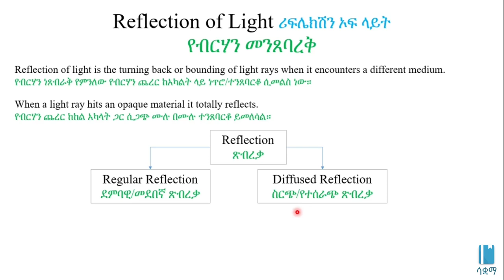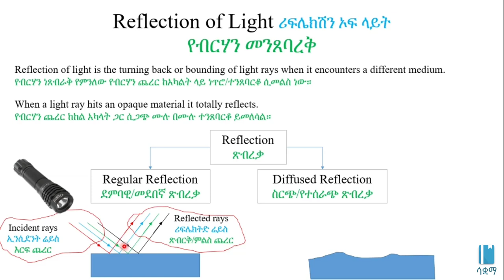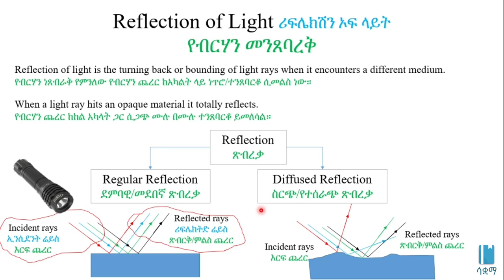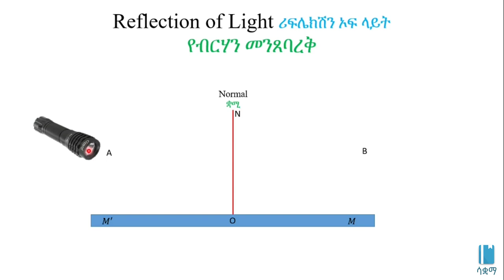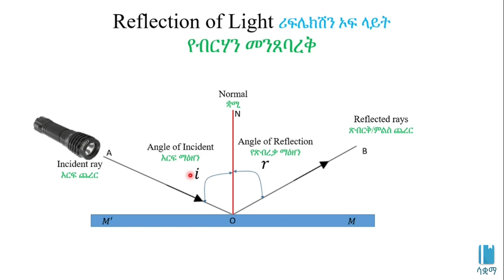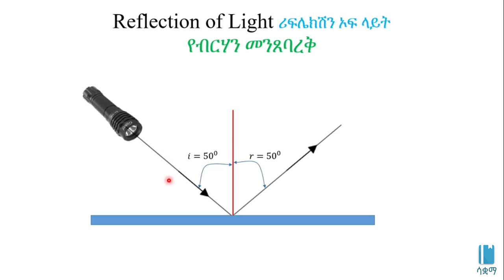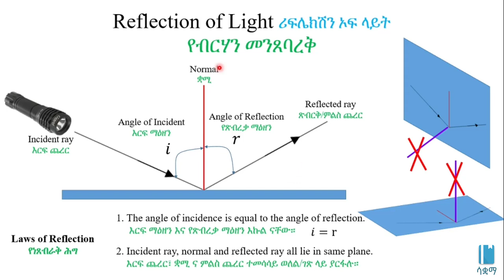Reflection of Light | የብርሃን መንጸባረቅ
In this video,  we learn about reflection of light. This video is based on Unit 6 of Grade 8 Physics of the Ethiopian curriculum. The academic videos published under Saquama (Education for Ethiopia) are in line with the Ethiopian curriculum.

በዚህ ቪዲዮ ስለ ብርሃን መንጸባረቅ እንማራለን።   ይህ ቪድዮ የተሰራው በ8ኛ ክፍል ፊዚክስ ምዕራፍ 6 ላይ ተመስርቶ ነው። በሳቋማ (ኤጁኬሽን ፎር ኢትዮጵያ) ስር የተለቀቁ የቀለም ትምህርት ቪዲዮዎች ከኢትዮጵያ ስርዓተ ትምህርት ጋር የሚስማሙ ናቸው።